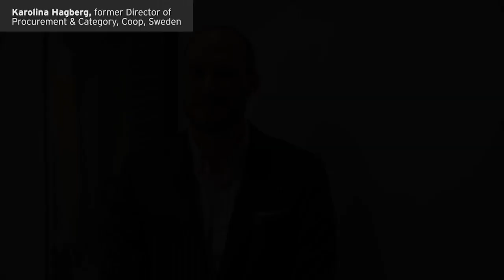The Future of Nordic Retail | Second edition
Retail is about to enter the most turbulent time in history. We will likely see more changes in the next 10 years than we have seen in the past decades. All segments of retail and all countries are not necessarily affected in the same way. What does the future of Nordic retail look like?